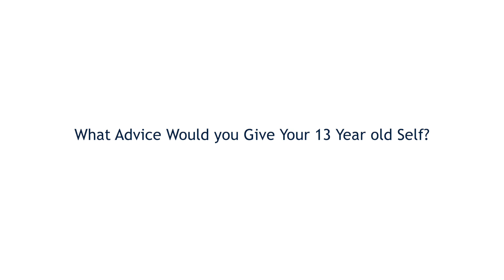2020 Old Boys Reunion Video